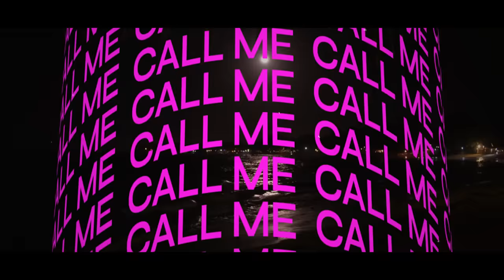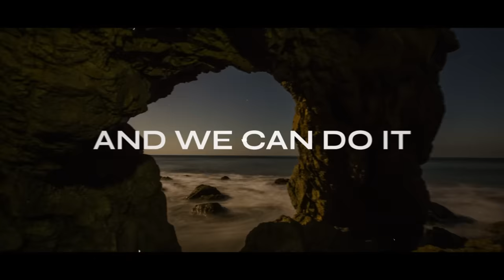Call Me - Tia Tia [Official Lyric Video]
LYRICS
At two in the morning
If you’re feelin' lonely
If you're tryna get down

If you're tryna get down, yeah

Two piece
What u lookin' at
Physique
Keep em coming back
Know you want it baby

One night
Put you on the map
Leavin'
Whatcha think of that

Oooooh
He said say no more yeah say no more I want ya
Ooooooh
He said say no more baby

Stressed out
Just the thought of you
Fever
Got me 102

Tell me where you at cuz imma need a feature
Imma double back cuz I could never leave ya
Anywhere you at you know I’m gonna meet you now
Right now